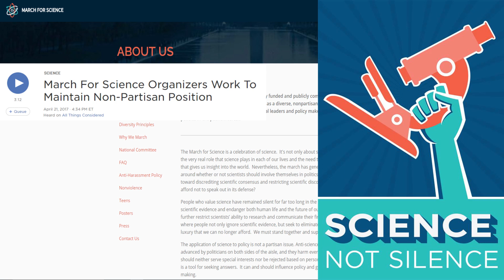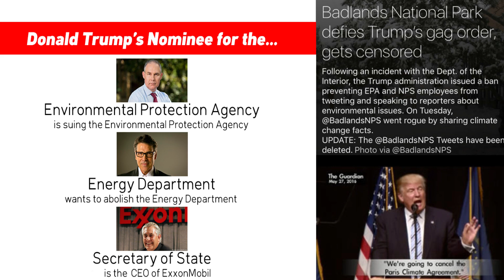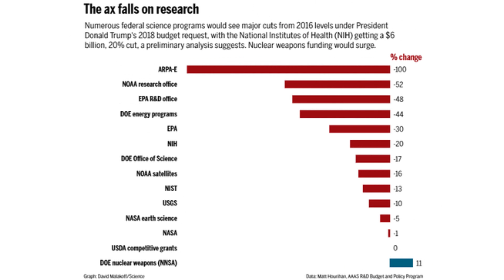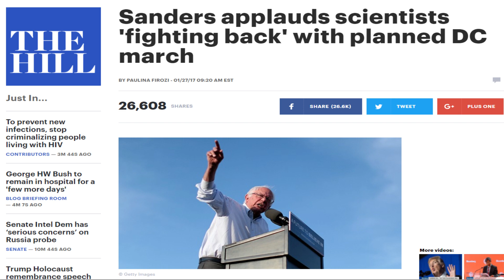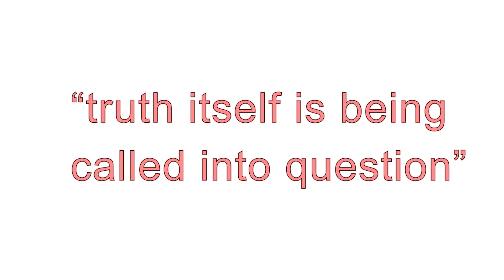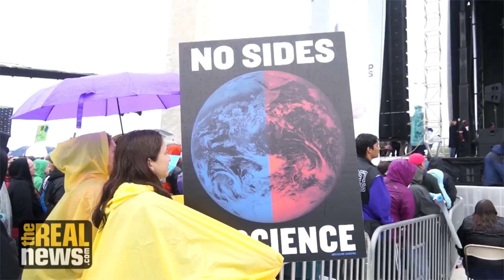Why Was The March for Science Necessary?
Why Was The March for Science Necessary? – Second Thought

Welcome to the very first of the Second Thought Current Events series! You’ve probably heard about the March for Science, but here are some details in case you missed them. Why was it necessary? What’s at stake? Watch to find out what the March for Science was all about!